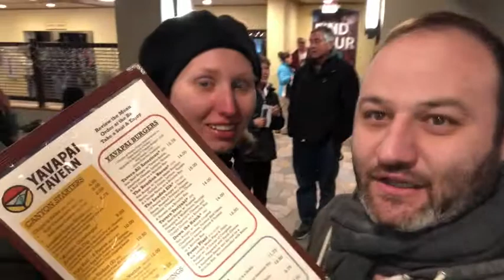Restaurant Review - The Menu at the Yavapai Tavern in the Grand Canyon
Leo and Heidi check out the menu at the Yavapai Tavern at the Grand Canyon, but Leo's mom won't let them eat there because they have food back in the RV.